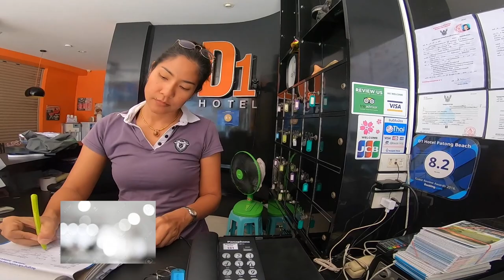Renting Scooter in Phuket Thailand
Renting a motorcycle in Thailand is super easy and takes only a few minutes. Unfortunately, there are common scams regarding scooter rentals in Asia, so to avoid having a bad experience, I’d recommend following these steps.

Step 1: Check reviews on Facebook or Google.

When arriving in a new place, I always look at the reviews for the local rental shops around me. Reading the reviews is going to help you find a place that provides good experiences to the renters.

Step 2: Message the shop to see availability or go directly to the shop.

Ask to see the bikes and you can ask for a newer motorbike. Usually, the newer models are a bit more expensive, but I personally find them safer because they are in better conditions. You can check the tires, mirrors, and make sure the bike has a matriculation plate.

Step 3: Fill up the form, pay and provide documents

Usually, the bike shop will ask you to fill up a short form including renting rules and personal information. They will ask for payment upfront. They could ask either for your passport or for a deposit. It should be one or the other. If they don’t take your passport, they will likely take a photo of it or make a photocopy.

Step 4: Inspect the motorbike

Some shops could try to scam you when you return the bike claiming you damaged the bike. To avoid such things, you should always take photos or a video of the current state of the bike. If this happens, you could show the video or photos to prove you didn’t damage the motorcycle.

Step 5: Get a helmet and drive

Pick your helmet and go. Enjoy the drive!

If you liked it, Please do support me to grow and make my channel more affective